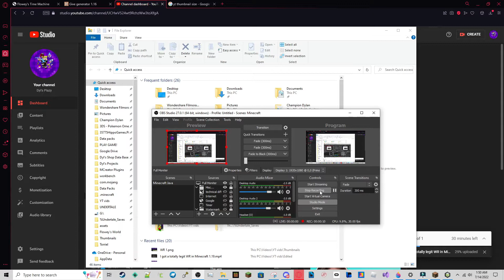PHOTOSHOP FLOWEY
I'm fighting photoshop Flowey in Undertale